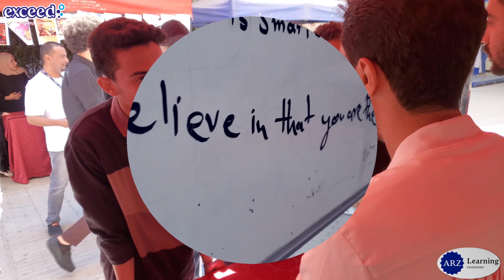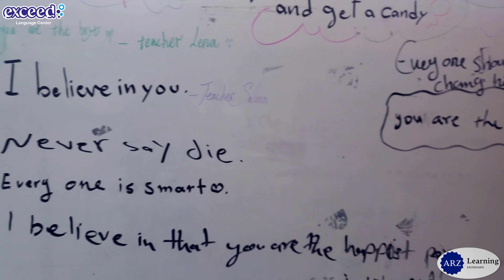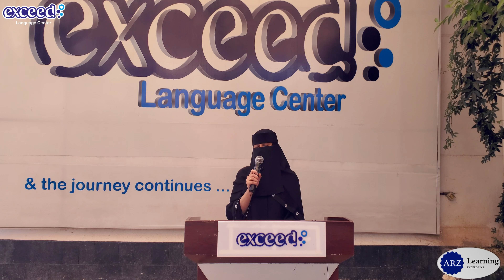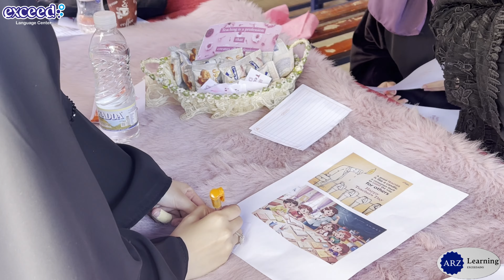Heartwarming Teachers' Day Celebration | Exceed Language Center: Inspiring Speeches & Fun Activities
Watch as students at Exceed Language Center celebrate Teachers' Day with a heartwarming tribute to their teachers! Watch emotional speeches filled with gratitude, exciting activities, and unforgettable moments that show the deep bond between students and their mentors. This inspiring video is a must-watch for anyone who appreciates the special role teachers play in shaping our lives. Don't miss the chance to experience the joy and love shared on this special day!